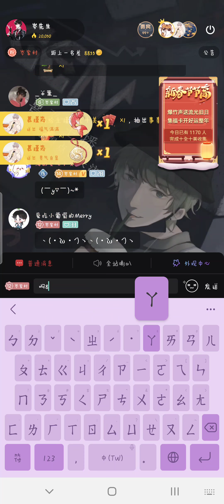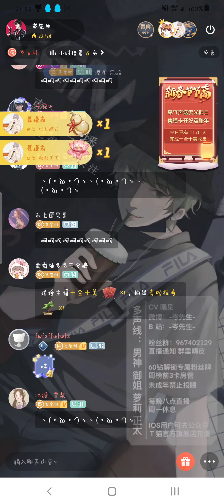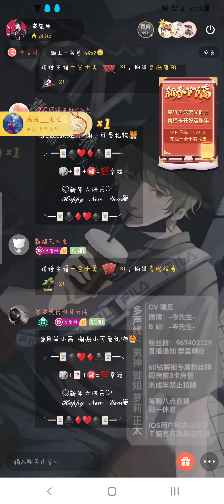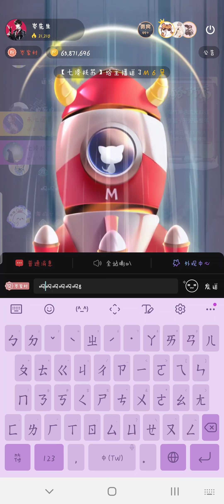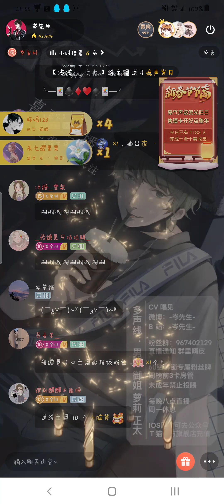岑先生－我的世界（聽完人沒了♡/2022－0131）